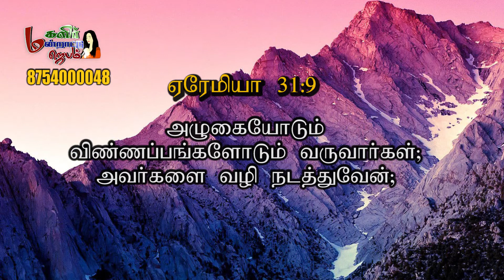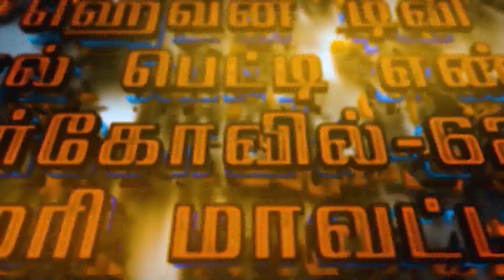மகளிர் மன்றாட்டு ஜெபம் || Episode -567| Sis.STELLA VICTOR/MMJ|| Womens Prayer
மகளிர் மன்றாட்டு ஜெபம் ||  Episode -567 Sis.STELLA VICTOR|MMJ|| Womens Prayer |MMJ|| Womens Prayer

📺 Heaventv India Channel
⭕TCCL : 729
⭕SCV : 178
 Also on IPTV📺,Heaven Tv India App & Apple Tv